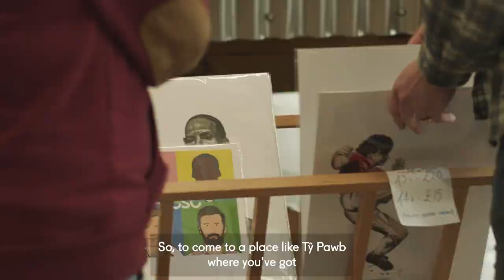Huw Stephens on Tŷ Pawb | Art Fund Museum of the Year 2022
Join radio and TV presenter Huw Stephens as he explores Tŷ Pawb in Wrexham and discovers why it has been shortlisted for Art Fund Museum of the year 2022.